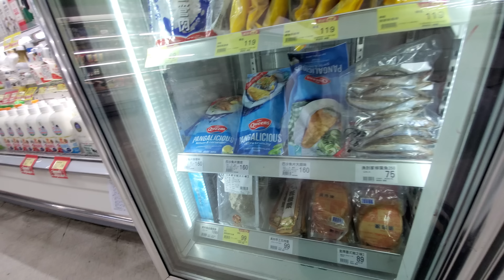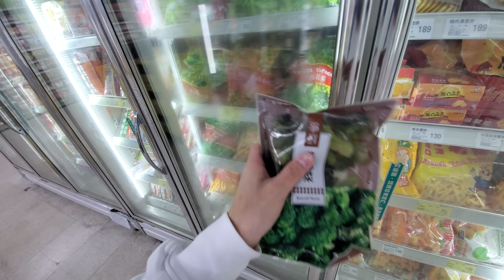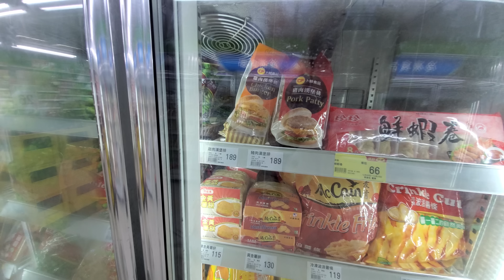買了218元｜一個人買逛頂好超市買青菜！...真的！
追蹤我們的即時動態ＩＧ：
老爸的ＩＧ：daddy.iam
新店蔡依林：missyiling
3.待續...

4.待續...